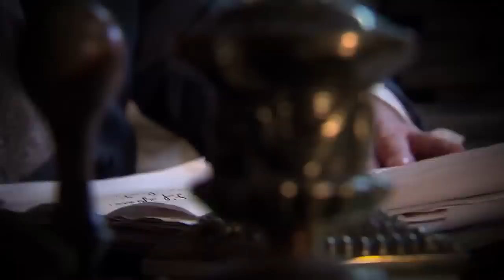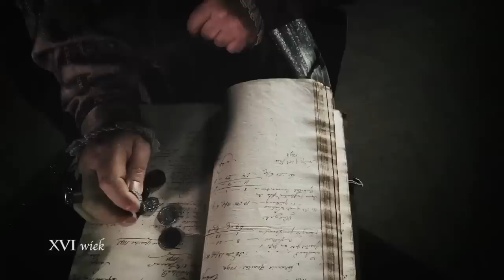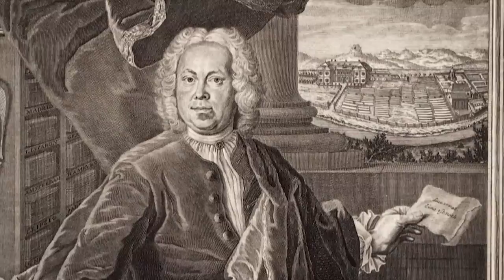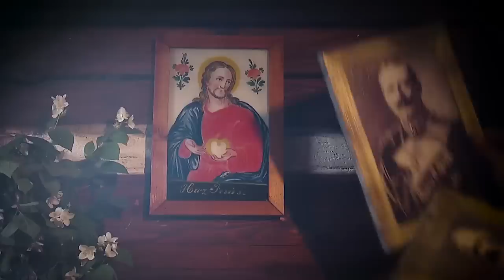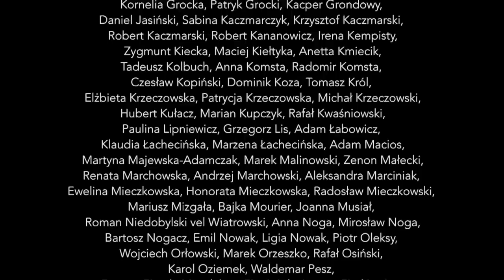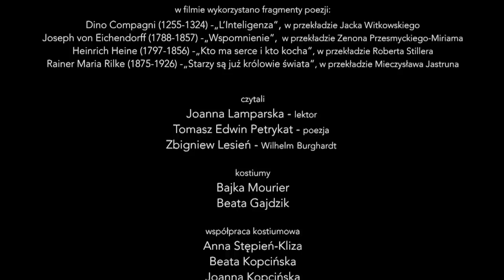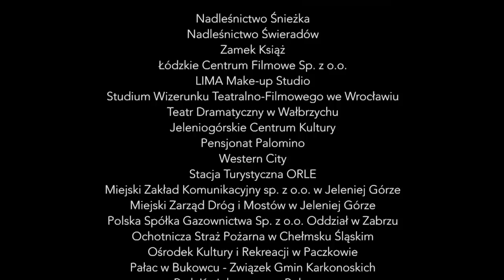"Dolina Pałaców i Ogrodów" - fabularyzowany film dokumentalny (2016)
reżyseria: Maciej Kieres, Wojciech Piotrowski
scenariusz: Daniel Jasiński
zdjęcia: Piotr Sędzikowski, Paweł Przybylski, Artur Stroiński, Jerzy Szota
montaż: Jerzy Szota

Fabularyzowany film dokumentalny ukazujący przedstawicieli rodu Schaffgoschtów, którzy tworzyli historię Kotliny Jeleniogórskiej już od średniowiecza. Przez stulecia ród ten wywierał wpływ na okolicę i brał udział w najważniejszych wydarzeniach każdej epoki. Zamki, dwory, pałace, wielkie posiadłości ziemskie – wszystko to znajdowało się w posiadaniu tej słynnej rodziny: zamek Chojnik, pałac w Sobieszowie, pałac w Cieplicach, pałac w Czernicy i dwór Czarne.
Oprócz Schaffgotschów - świadków burzliwej historii i gospodarzy regionu -  w fabularyzowanym filmie dokumentalnym pojawią się również inne postacie oraz ich pałace: hrabiostwo Reden - założyciele jednego z pierwszych na kontynencie parków romantycznych w Bukowcu.  Nieopodal, w Mysłakowicach i Karpnikach spędzała lato rodzina królewska, urządzając huczne bale, udając się na romantyczne spacery i wycieczki po śląskim „Elizjum”. Pałacowe parki u stóp Karkonoszy: Wojanów, Staniszów, Bukowiec, Karpniki, Cieplice, Ciszyca, Mysłakowice jeden po drugim zamieniały się w romantyczne oazy z widokiem na najważniejszą górę Prus – Śnieżkę.

Koprodukcja Ośrodka Kultury i Sztuki we Wrocławiu oraz TVP Wrocław